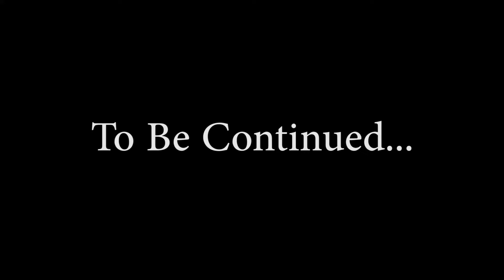Life in Sierra Leone 🇸🇳🇱🇷 Senegal to Liberia Ep 12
A little more of a chill day here in West Africa, something very rare actually! But hey, we got our Liberia visas, changed hotels, explored the city for a bit and relaxed a bit on the beach! Heading towards Tiwai here soon but until then let's see what the surrounding areas and islands have to offer! Enjoy!

Gratitude should be the only attitude!